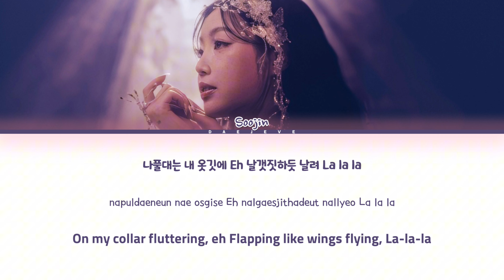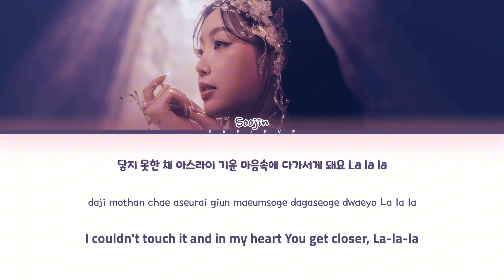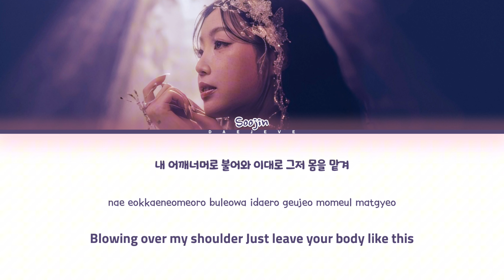SOOJIN 아가씨 (AGASSY) Lyrics (Color Coded Lyrics)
All Rights Administered by BRD Entertainment

✎ Artist: SOOJIN
✎ Song 🎶: 아가씨 (AGASSY)
✎ Album: 아가씨 (AGASSY)
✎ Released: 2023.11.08